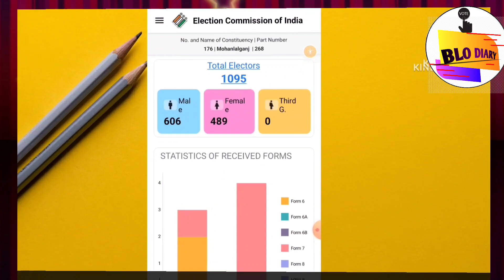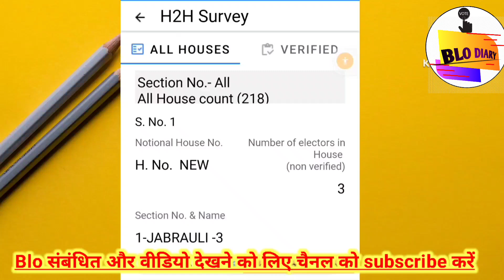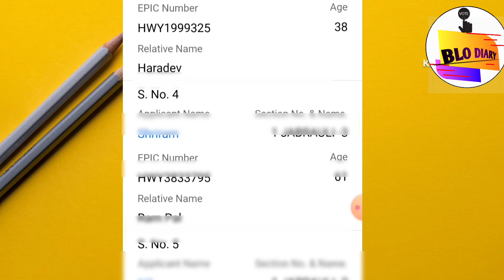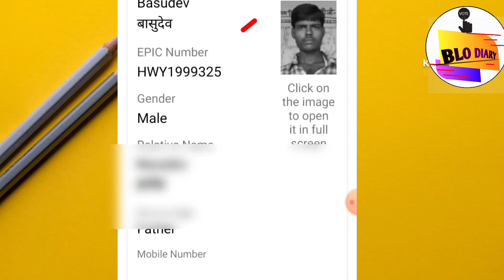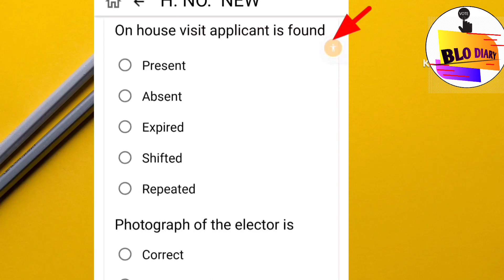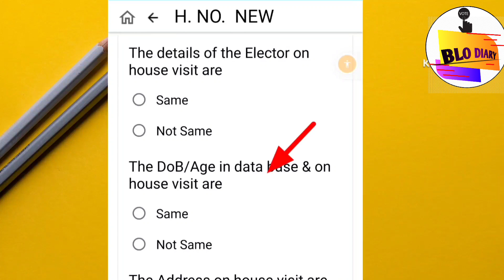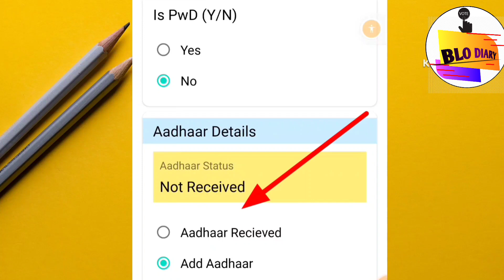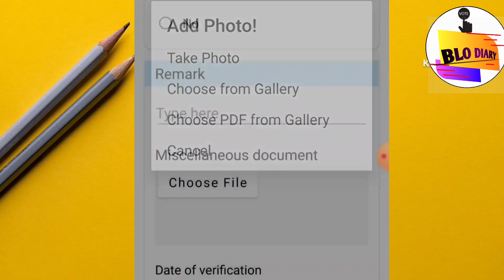h2h सर्वे कैसे करें ||Blo App me h2h Servey Kaise Karen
Hello friends!  On this app, you will get the solution of all kinds of problems related to blo app in the form of video.  Every time your host, your friend will bring new information.
link: h2h survey me statment 4 kaise bhare
h2h survey kaise kare,
blo app kaise use kare,
h2h verification in blo app,
h2h survey in blo app hindi,
h2h survey in blo app bihar,
house to house survey register,
house to house survey blo app,
blo app par h2h survey kaise
how to fill statement 3
h2h survey kaise Karen
house Hold Survey 2023
house hold servey blo app
blo app new version update
unenrolled & prospective voter
house Hold Survey statement 3
household survey kaise karna hai
blo household survey kaise Karen
blo app new version kaise updat kare
online household survey kaise karna hai
unenrolled & prospective voter kya hota hai
blo app se house to house survey kaise karen
Blo App Me H2H Survey Kaise Karen|| 🔥🔥 Blo App me Statement 4 kaise bhare|| 🔥 Blo App me H2H survey🔥
Blo app me form7 kause bhare
blo app me h2h survey kaise kare
blo app se form 6 kaise bhare
Blo app me h2h survey
kaise kare
blo app h2h survey
H2h survey
Blo एप में h2h सर्वे कैसे करे
h2h सर्वे
h2h survey in blo app
Chanal link
app me h2h Servey kaise kare#blo app new version h2h survey in blo app